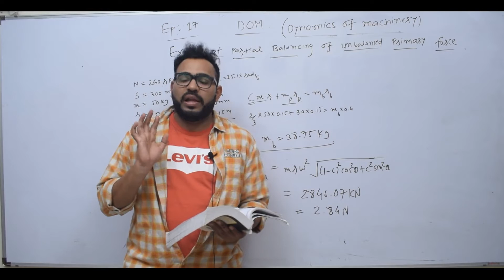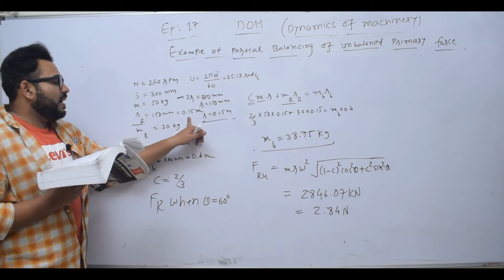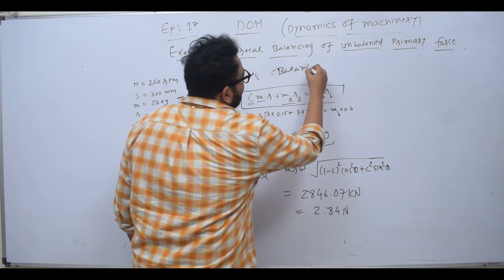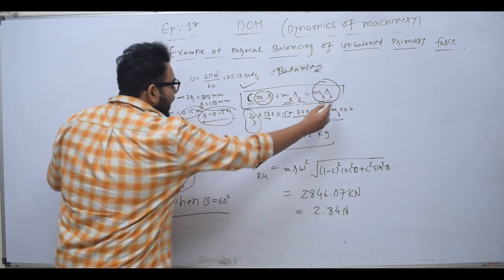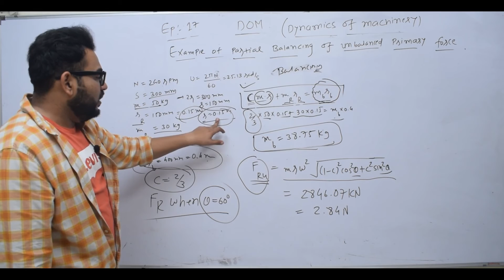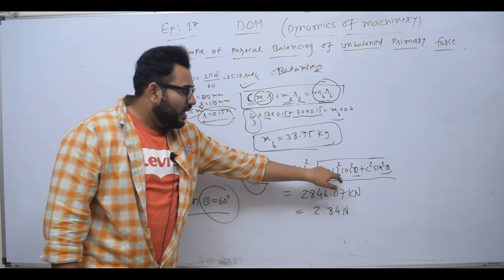DOM EP 17 EXAMPLE OF PARTIAL BALANCING OF PRIMARY UNBALANCED FORCE